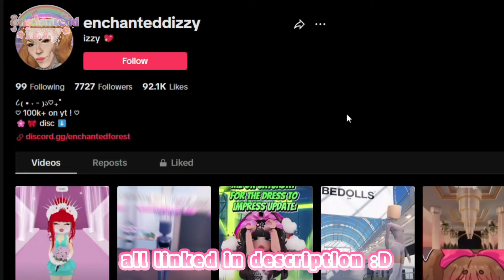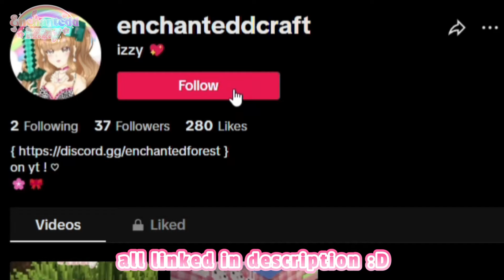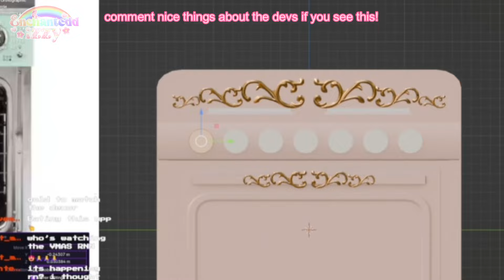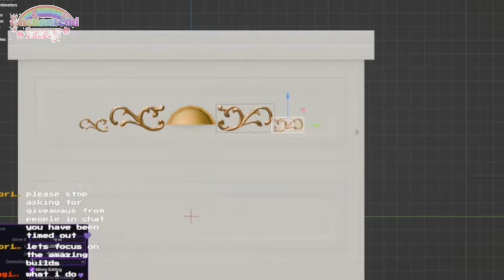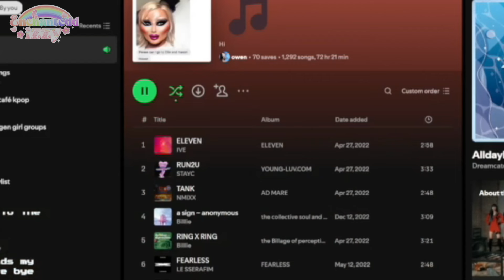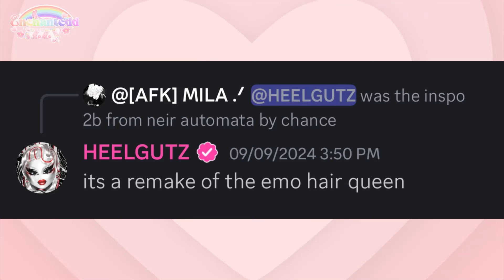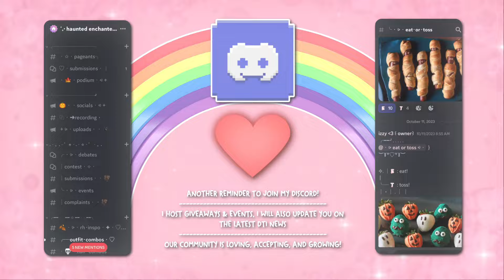🚨MORE *REVEALED* For Halloween QUEST Build, *Possible* HAIR REWORK, & Make up? 😱| Dress to Impress 💄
↳ opportunity to win a halo & so much more!

♡﹕how to submit fanart:
↳ submit through "fanart" channel in my discord!
↳ post it on twitter and @ me!

♡﹕follow my roblox tiktok account!

♡﹕follow my minecraft tiktok account!

 ૮₍´˶• . • ⑅ ₎ა
♡  ⎯⎯ ︰  { c o m m s } ﹒  ⊹

✿ i do royale high student id, royale high leveling, carrd making, & discord/bot set ups! ✿
♡  ⎯⎯ ︰  { c r e d i t s } ﹒  ⊹
🌈: inspiration for my character/"oc":

gfx ♡﹕@2xmina

🌷: PLEASE DO NOT STEAL CLIPS FROM MY VIDEO AND REMOVE THE WATERMARK, OR POSTING WITHOUT PROPER CREDIT. PLEASE GIVE PROPER CREDITS AND KEEP WATERMARK.
𖡼𖤣𖥧𖡼𓋼𖤣𖥧𓋼𓍊𖡼𖤣𖥧𖡼𓋼𖤣𖥧𓋼𓍊𖡼𖤣𖥧𖡼𓋼𖤣𖥧𓋼𓍊𖡼𖤣𖥧𖡼𓋼𖤣𖥧𓋼𓍊